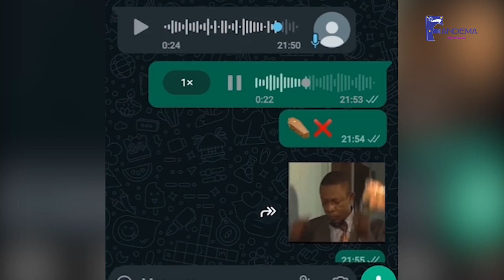Uncle Musa Unfiltered: The Man Behind the TikTok Laughs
Join us for an exclusive interview with the viral TikTok comedian, Uncle Musa! From his hilarious skits to his rise to fame, we dive deep into his journey, creative process, and what it's really like to bring joy to millions online. Get ready for laughs, stories, and a whole new side of Uncle Musa that you’ve never seen before.